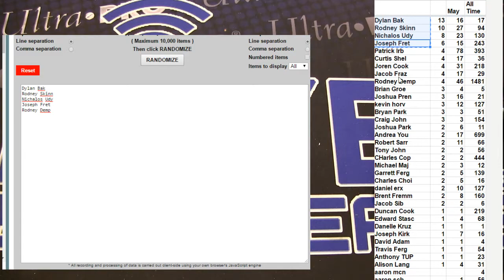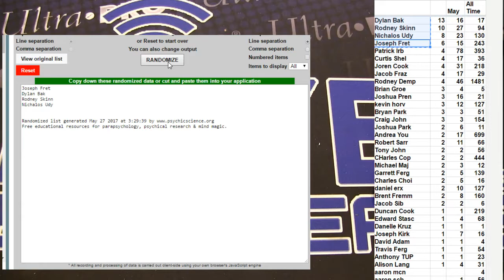2nd Fournette Jersey Giveaway LBB